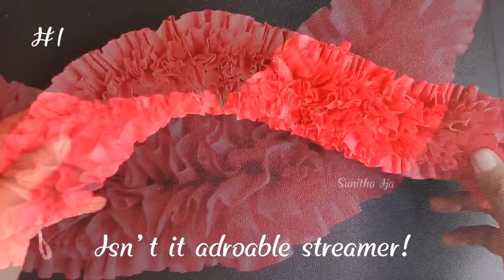Easy Handmade Fluffy Crepe Paper Streamer Garland/Toran Ideas for any Party decor/Festive Occasions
Hand made home decor are very special and beautiful. Specially, for Indian festivals like Diwali we need a lot of decorations and variety too.;-)
 Wake up your creativity for this Navratri durga pooja flower garland decoration with crepe paper...

In this video you will learn how to make crepe paper garlands
it can be used for any occasion like weddings, birthdays, religious events

Materials used:
Crepe paper
Needle
Thread..

Crepe Paper Material Details:

Either you can get in any craft shops or any book stationary too..
Here is the info about where I got it..